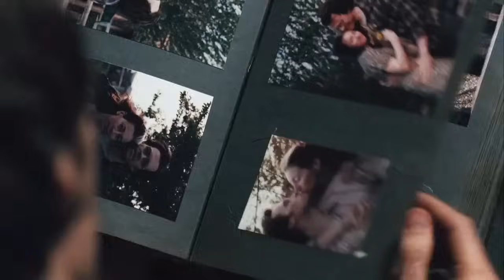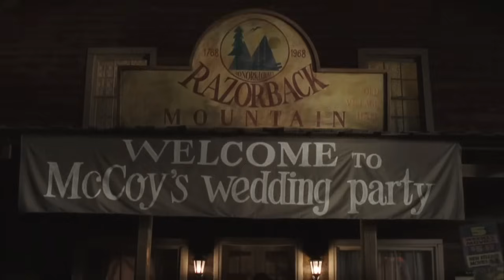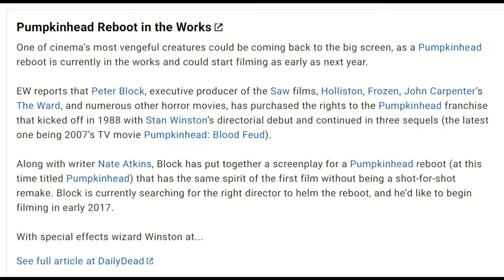Pumpkinhead 4: Blood Feud - The Cinema Snob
The Cinema Snob reviews this 4th entry, which is the story of the Hatfields and McCoys, with a dash of Romeo and Juliet, and also Pumpkinhead is in it.